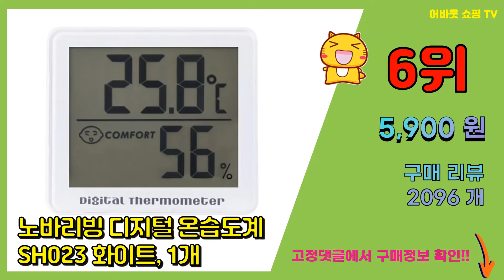습도계 추천 판매순위 Top10 || 가격 평점 후기 비교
❤️❤️❤️요즘 가장 많이팔린 습도계 추천❤️❤️❤️

[00:01]
10위. 라라하우스 아이레 디지털 온습도계, 2개 [8,140원]

[00:06]
9위. #[쿠팡수입] 샤오미 블루투스 스마트 2세대 온습도계, 혼합색상, 1개   [7,930원]

[00:11]
8위. 노바리빙 프리미엄 온습도계 화이트 ML0758, 1개 [13,050원]

[00:16]
7위. 필즈굿아이템 온습도계 미니멀 M타입, 화이트, 1개 [6,670원]

[00:21]
6위. 노바리빙 디지털 온습도계 SH023 화이트, 1개 [5,900원]

[00:26]
5위. 트리 리터스 디지털 온도계 습도계 RTS-10, 해피상품 [6,660원]

[00:31]
4위. #[쿠팡수입] MIAOMIAOCE 온습도계 LCD 버전, 혼합색상, 1개   [8,210원]

[00:36]
3위. 카스 디지털 온습도계 T025 + CR2032 배터리, 1세트 [13,500원]

[00:41]
2위. 오리엔트 타이니 디지털 온습도계 OT1585 화이트, 1개 [10,900원]

[00:46]
1위. 카스 디지털 온습도계 T023, 화이트 [8,150원]